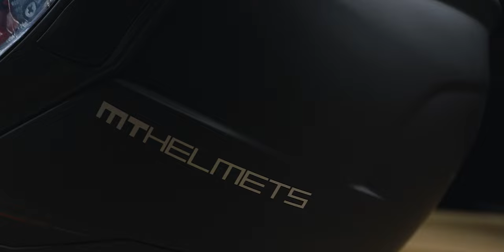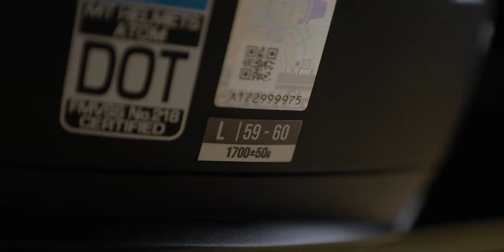MT HELMET ATOM REVIEW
Here's my review sa mthelmet atom. If you want to purchase one you can visit any gearup , spyder or puede nyo din orderin sa lazada at shopee